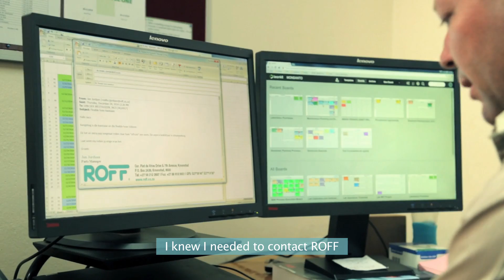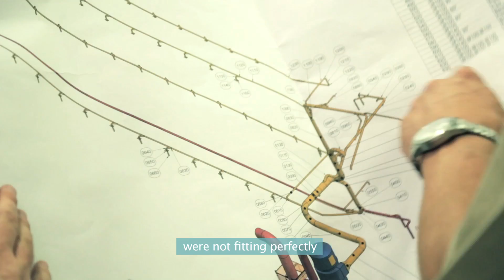ROFF - Bulk Material Handling (Monsanto Testimonial)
“When you work in a high-pressure environment like I do at Monsanto, there’s no time for machine breakdowns.
I need a reliable partner when it comes to parts, spares and services, and I have found that in ROFF.”

“As a seed process engineer for Monsanto in South Africa, I have stringent deadlines to meet during the season.
Every task must be executed safely, efficiently and with precision timing."

"There is no room for error, especially when it comes to our machines, which is why when we recently needed to replace our dust control system at a critical point in the season, I knew I needed ROFF’s expert input."

"Not only did the ROFF team respond quickly to my call, but they conceptualised necessary solutions on-site to deal with unforeseen project challenges as they arose."

"The ROFF team worked through the night to ensure we were back up and running by the next morning."

"The team’s professionalism, accuracy, and expert skills – all executed under the exceptional leadership demonstrated by the team leader – meant we didn’t even have a snag list!"

"ROFF went above and beyond the call of duty for us, and literally achieved the impossible!”

Jaco van der Westhuizen
Process & Maintenance Engineer -Monsanto

Contact our ROFF sales team today to find out how we can assist you.